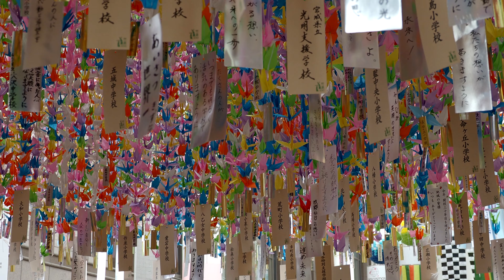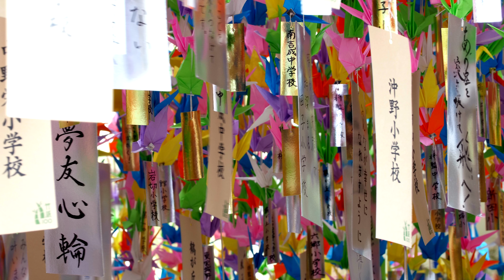仙台七夕 2019